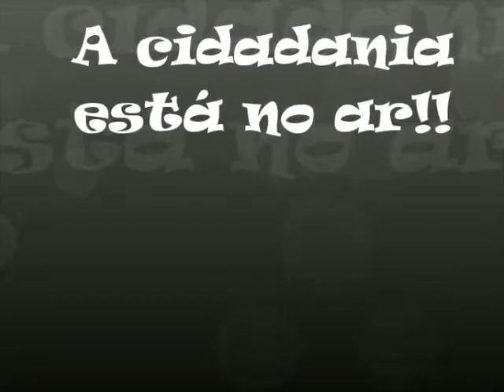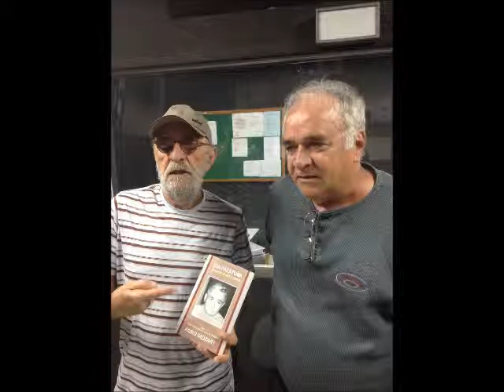Alo Comunidade - Edição 142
Nesta edição entrevista com o teatrólogo, ator e ensaísta Fernando Teixeira. Tem também sonora como o ouvidor-geral da República, José Eduardo Romão. Produção de Dalmo Oliveira e Fábio Mozart. Apresentação de Beto Palhano, Fábio Mozart e Dalmo Oliveira. Sonoplastia de Maurício José.